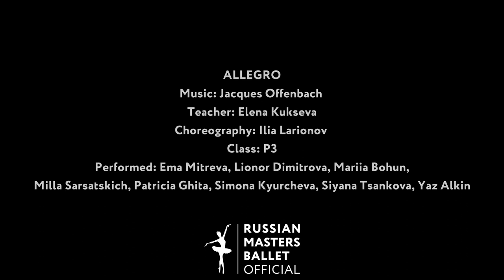Final Students’ Gala 2023 / Allegro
Russian Masters Ballet Summer Intensive 2023
Burgas, Bulgaria
Final Students’ Gala

ALLEGRO
Choreography: Ilia Larionov Class: P3
Performed: Ema Mitreva, Lionor Dimitrova, Mariia Bohun,
Milla Sarsatskich, Patricia Ghita, Simona Kyurcheva, Siyana Tsankova, Yaz Alkin